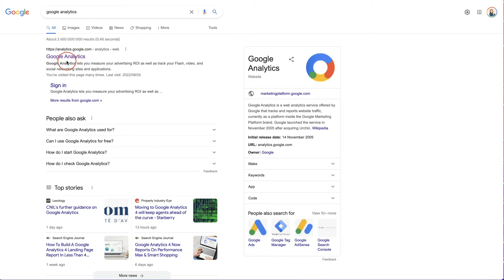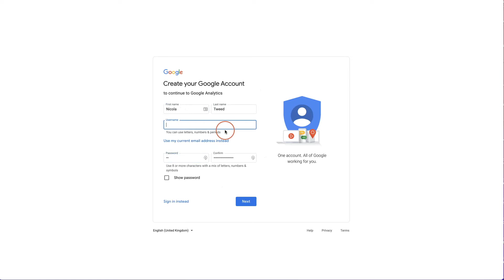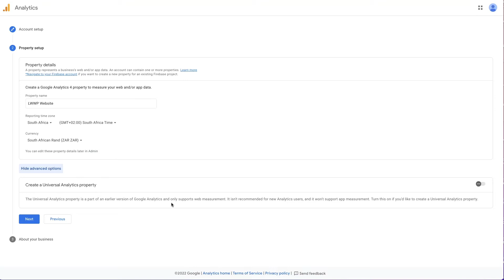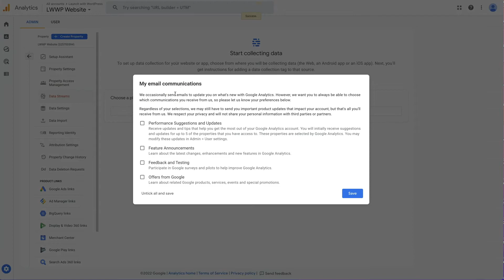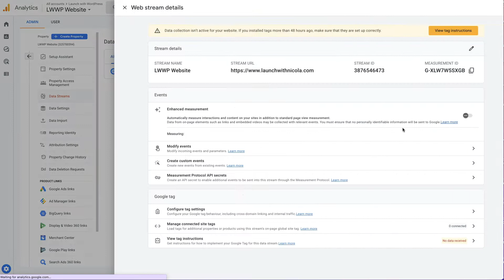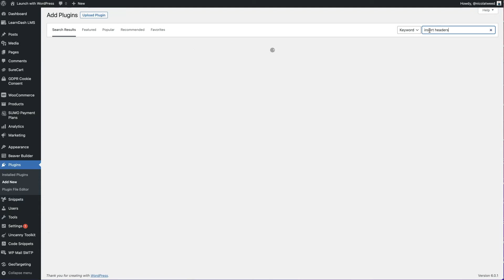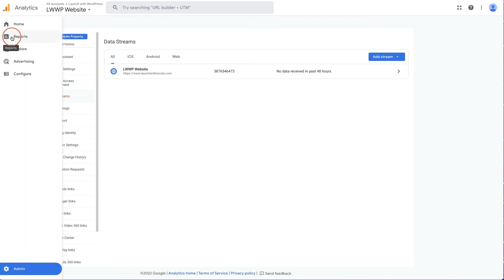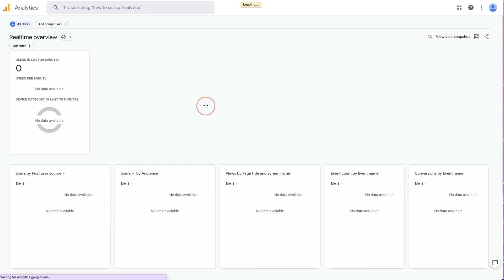How to Install Google Analytics in WordPress in 10 mins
Google Analytics is a FREE tracking tool provided by Google to help you see who is coming to your website, what pages they are viewing, where they are coming from and how long they are sticking around for. It's a great tool to have on your website to see what is and isn't working on your site.

In this video, I show you how to create a Google Analytics account then grab the site tag to install on your WordPress website.

Learn how to crush your goals, attract your dream clients and build a stand out website with my FREE three step guide